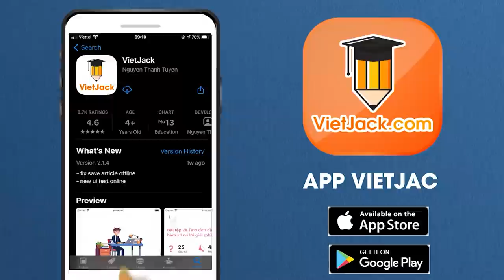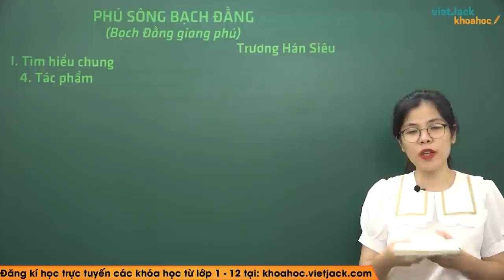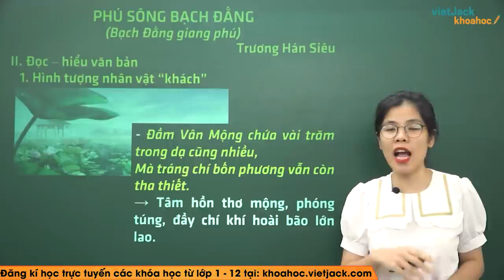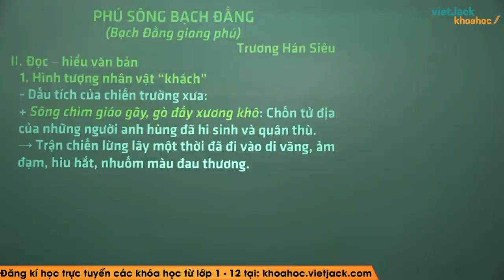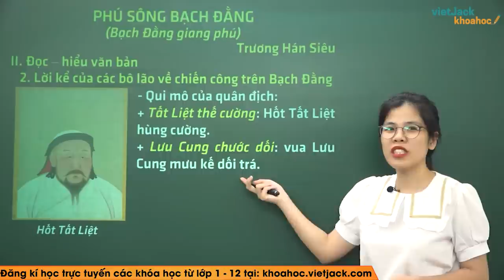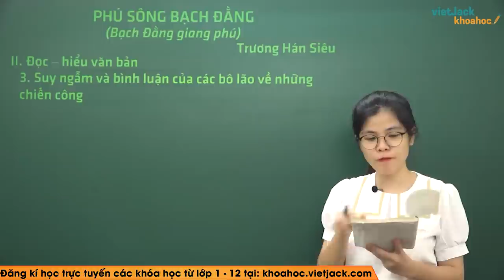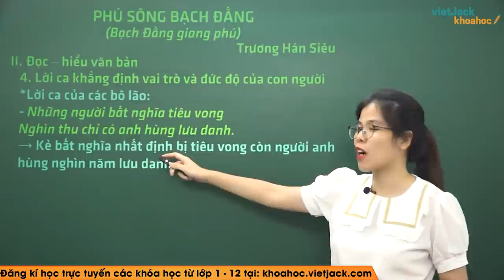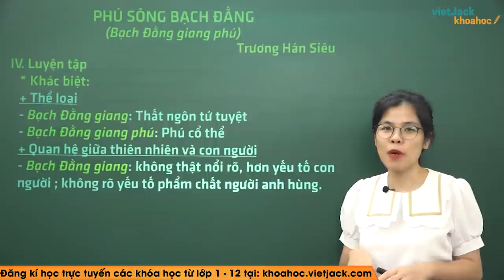Phú sông Bạch Đằng - Ngữ văn 10 - Cô Trương Khánh Linh (DỄ HIỂU NHẤT)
Ngữ văn 10 - Phú sông Bạch Đằng

Phú sông Bạch Đằng là bài học quan trọng trong chương trình Ngữ Văn 10. Trong bài giảng này, cô sẽ giúp các em tìm hiểu tất cả các kiến thức trọng tâm nhất bài học. Từ đó, các em sẽ giải các dạng bài tập từ cơ bản nhất đến nâng cao. Các em chú ý theo dõi bài học cùng cô nhé !